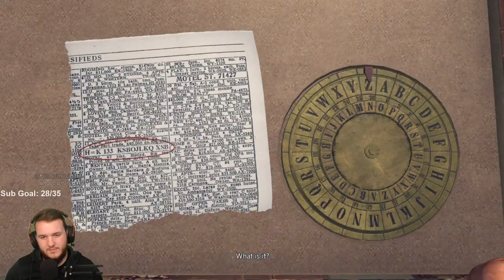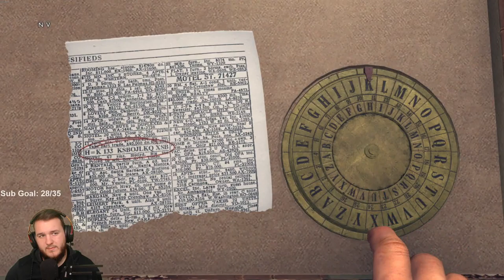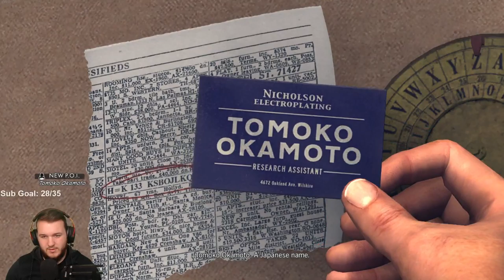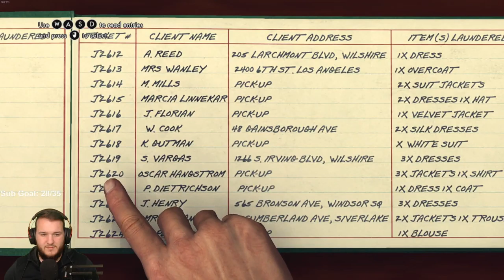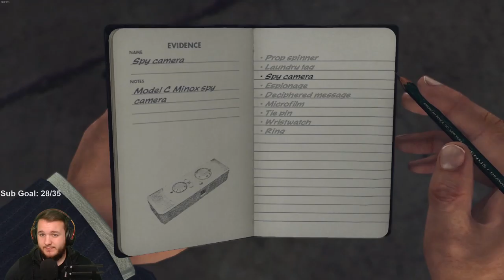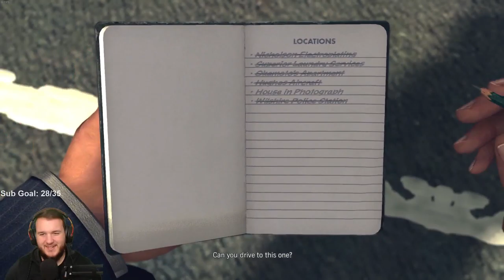L.A. Noire - Let's Play - Part 21